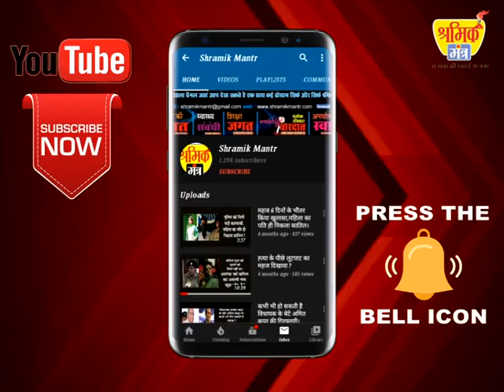वरिष्ठ नेता दिनेश रावत की सराहनीय पहल।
इस पहल के लिए कैंट विधानसभा के लोग अपने वरिष्ठ भाजपा नेता भाई दिनेश रावत के मुराद हो गए हैं ।